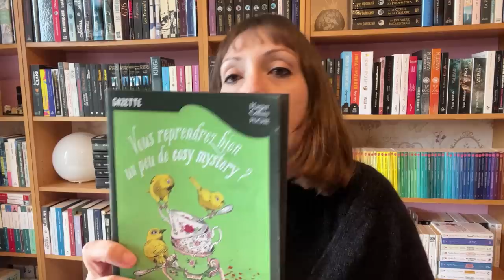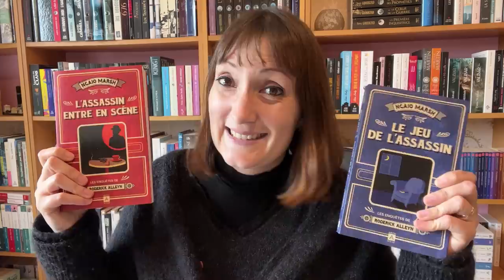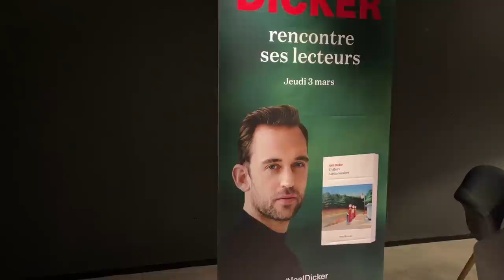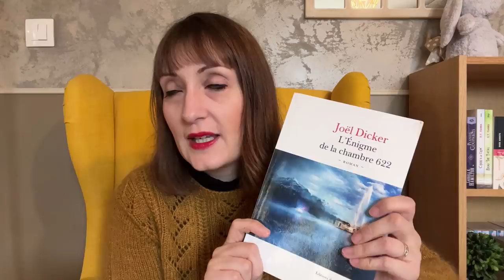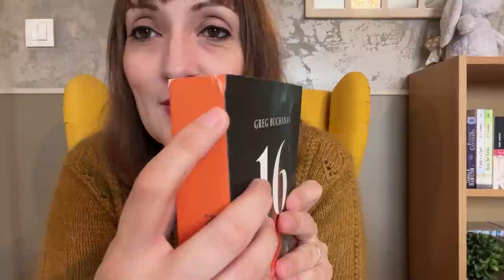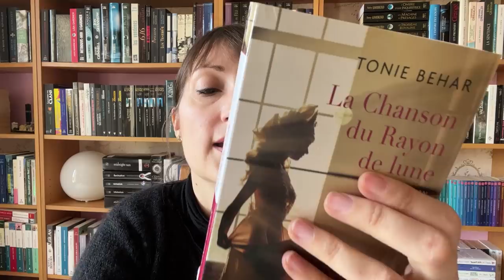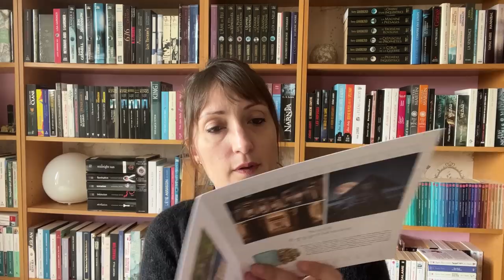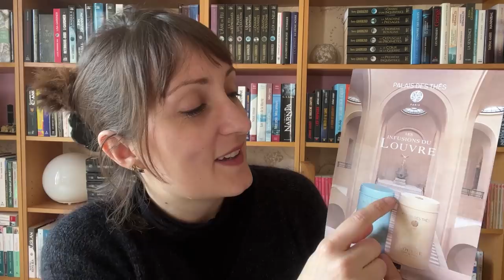VLOG LECTURE #39 📚 - Joël Dicker, du thé et de belles réceptions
🌻 Pour me suivre ailleurs que sur YouTube :
- Lien vers ma boutique Etsy avec mes mugs :